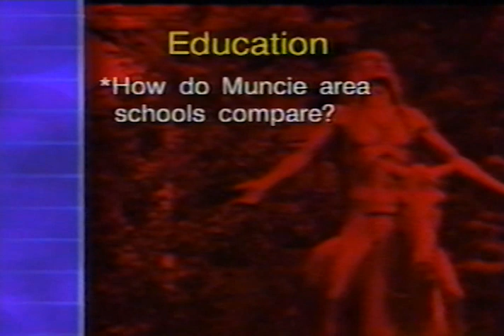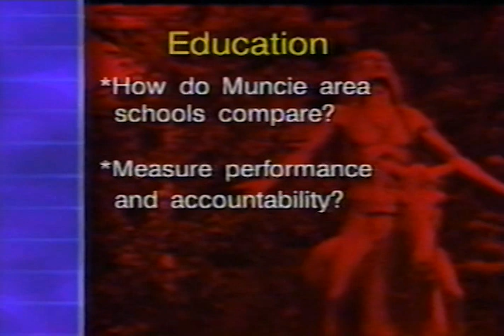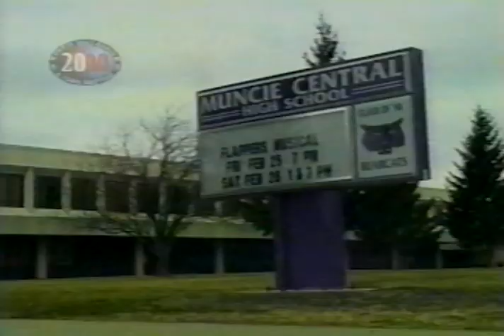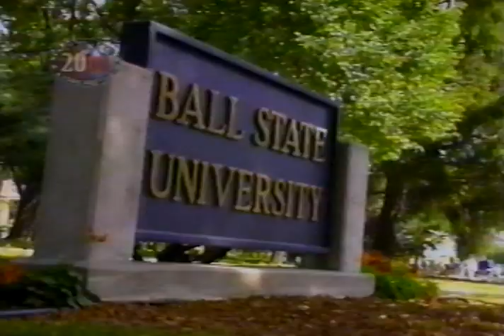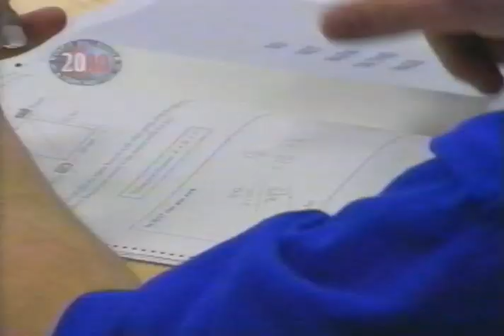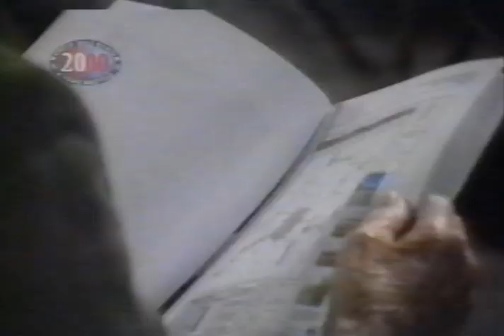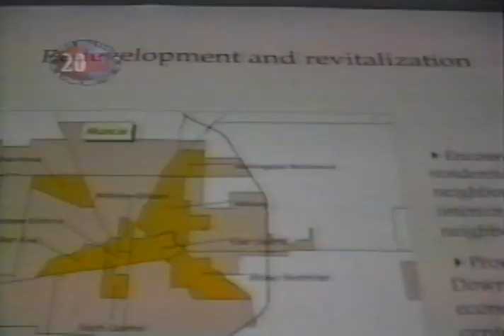Muncie at the millennium: a town meeting, 2000-04-19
Presented live from the new Community Civic Center in downtown Muncie, and moderated by Steve Bell, this town hall included segments focused on "Education" and "Images and Attitudes."